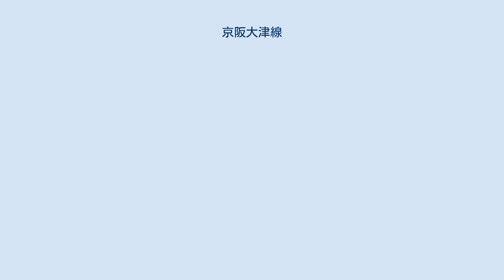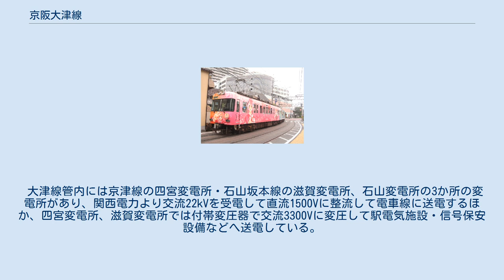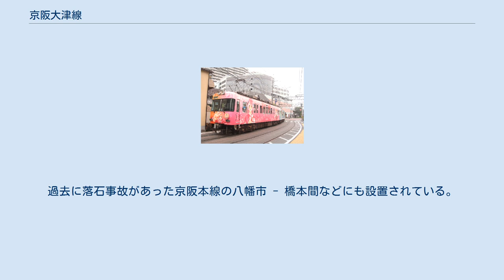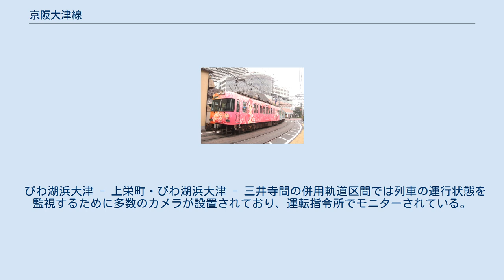京阪大津線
大津線（おおつせん）とは、京阪電気鉄道の京津線と石山坂本線の2路線の総称である。
 路線図 この大津線の名称は、京阪電気鉄道鉄道営業部が管轄する京阪線（京阪本線、鴨東線、宇治線、交野線、中之島線からなる路線群の総称）と区別する意味でも用いられている。
京阪電気鉄道は滋賀県内に路線を持つ唯一の大手私鉄で、その京阪が滋賀県に有する路線が大津線である。
 滋賀県大津市にあるびわ湖浜大津駅を中心に、同市内西部地域（琵琶湖、及び瀬田川西岸地域）と京都市中心部地域とを結ぶ軌道線（路面電車）として、明治末期から昭和初期にかけて形成された。
 京津線・石山坂本線は軌道法の適用を受けてはいるが、小型の普通鉄道タイプの車両が走行している。
 京阪山科駅の待避設備が廃止されて以降、京阪線とは異なり両線共通で先発先着の平行ダイヤとなっている。
 1997年の京都市営地下鉄東西線開通に伴う路線再編を機に、大津線ではラインカラーが導入され、それまで京阪線と同一であった駅名標とサインシステムもラインカラーを取り入れた管内オリジナルスタイルに更新され、京阪線の駅名標とサインシステムとは異なるものになった。
京津線では黄色（■）、石山坂本線では緑（■）が、ラインカラーにそれぞれ用いられていた。
大手私鉄で同一の会社が路線群ごとに駅名標やサインシステムを違えているのは、他に東武鉄道（東上線系と本線系）や近畿日本鉄道（けいはんな線とそれ以外の路線）にも事例がある。
しかし、2018年の大津線4駅の駅名改称に先駆けて、2017年より、改称する4駅を含めて、駅名標とサインシステムを順次京阪線で使用されているものと再統一することとなり、京阪膳所駅の駅入口看板とびわ湖浜大津駅の定期券発行機のサインシステムを皮切りに更新を開始し、2018年3月までに全駅で更新を終了して京阪線と再統一された。
これに伴い、1997年以来使用してきたラインカラーに代わり、2017年6月に路線マークが新たに制定され、京津線では黄緑（■）、石山坂本線では水色（■）を基調としたマークが設定され、2018年3月から路線図等にも旧来のラインカラーに代わって使用されている。
 大津線の沿線には近江神宮や日吉大社、石山寺などの寺社があるが、大津線の営業車両の客車内には京阪線と同様に成田山不動尊の御守を祀っている。
 なお、2005年からは、毎年12月下旬から翌年2月末にかけて、大津線を利用している受験生に対し、受験生応援グッズとしてスベリ防止砂「勝利を砂（サ）ポート」を京阪石山駅・京阪膳所駅・びわ湖浜大津駅（旧称：浜大津駅）・京阪大津京駅（旧称：皇子山駅）で配布している。
 京津線は、4両編成の車両が、京都市中心部地域では地下鉄（京都市営地下鉄東西線）に乗り入れ（相互乗り入れではなく、片乗り入れ）、京都府と滋賀県との府県境にあり旧東海道の難所でもあった逢坂山付近では登山電車並みの急曲線・急勾配を走り抜け、滋賀県大津市中心部地域では路面電車のように国道161号線上の併用軌道を走っており、地下鉄・登山電車・路面電車という3つの性質（京都市営地下鉄東西線との共同駅である御陵駅と旧御陵府道踏切（三条通）との間は、地下線）を持つ路線である。
 かつては京阪本線と線路が接続され、直通列車もあったが、京阪本線の地下化と京都市営地下鉄東西線の開業に伴う京津線の部分廃止に伴い、現在は分断された形になった。
 京阪電鉄大津線のアニメ「ちはやふる」をモチーフにしたラッピング電車 石山坂本線は、京津線とは異なり2両編成の車両が走る。
びわ湖浜大津以東の区間は琵琶湖や瀬田川に沿って住宅街・下町を走り抜ける。
三井寺 - 坂本比叡山口間は将来堅田への延長をめざして造られた区間である。
なお、近年多くのラッピング車両が運行されている。
 運賃制度も京阪線は対キロ区間制、大津線は区間制を採用し、運賃も大津線のほうが高かった。
 1997年の京津線部分廃止まで三条駅を介して京阪線と大津線とにまたがる運賃は、以下の3通りとなっていた。
 京都市営地下鉄東西線開業までは無人駅も多く、実際にその駅で乗車券を発売していても自動券売機が設けられていなかったり、窓口営業時間が限られていた（時間外には「乗車券は車内でお買い求め下さい」と記されたパネルなどで窓口を塞いでいた）こともあって、自動改札機に対応していない軟券が多数発売されていた（発駅を示すスタンプを押す欄がある）。
とくに京阪線にまたがって発売されたものに対しては、着駅を...